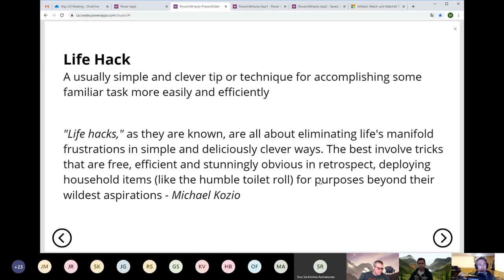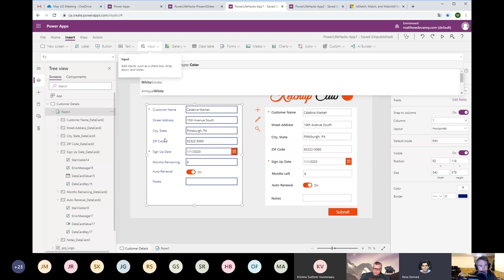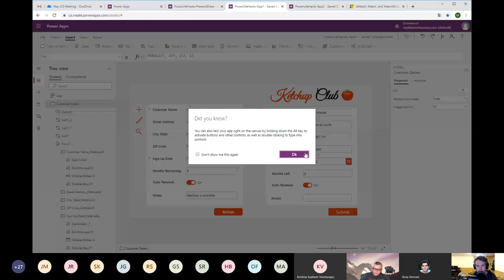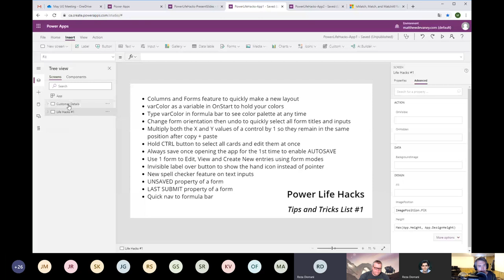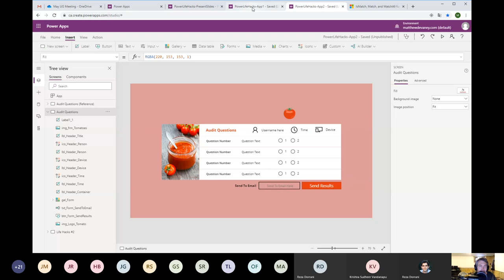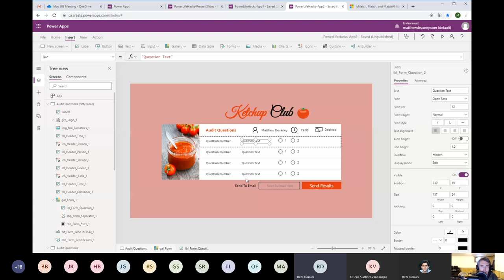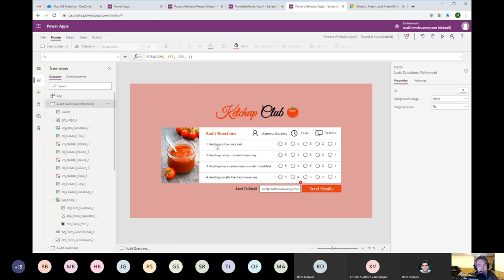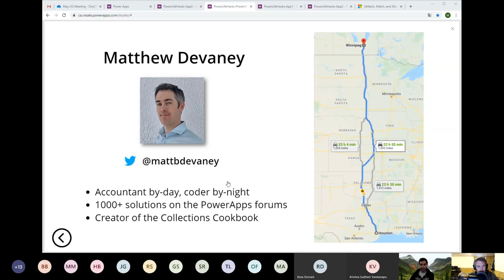Power Apps Life Hacks Tips and Tricks To Make You More Productive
Houston Power Platform User Group May 20th Event.